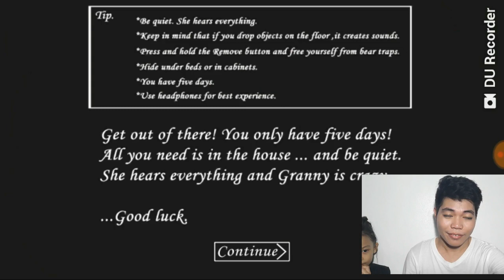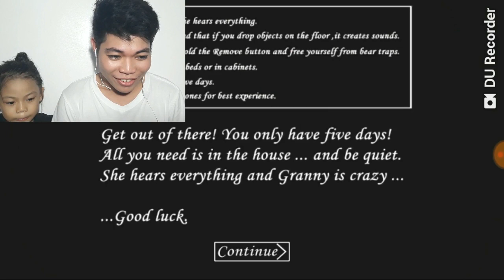Playing GRANNY ( A Dying Experience ) "VLog#005"